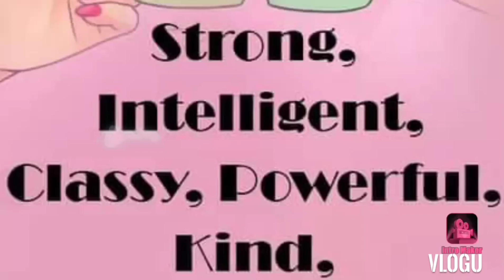Loose Weight in Weeks!Exercise Fitness Hearthealth ProperDiet Lifestyle LoveGoodFood |Pherl TV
In this video is my morning exercises to  strengthen my immunity to fight against any form of illnesses brought by stress due to the current crisis, obesity and above all to figth Covid19.